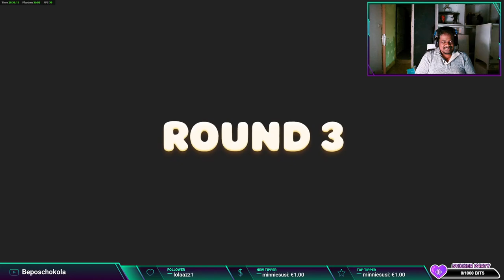Let's play Party Animals Part #04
Join us for part 4 of our Party Animals gameplay series, where we dive into the world of this exciting game. Let's play and have some fun!